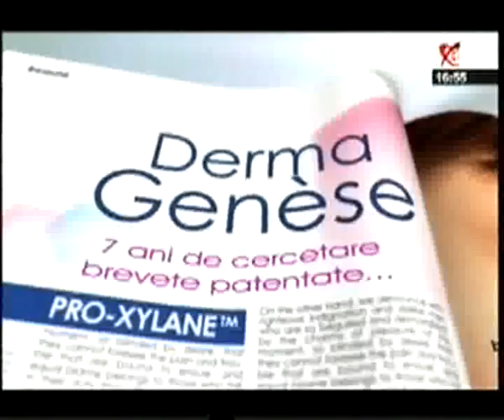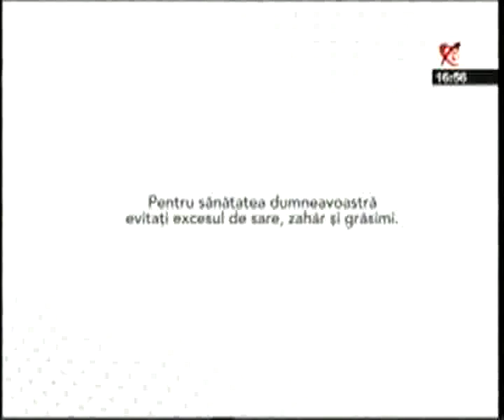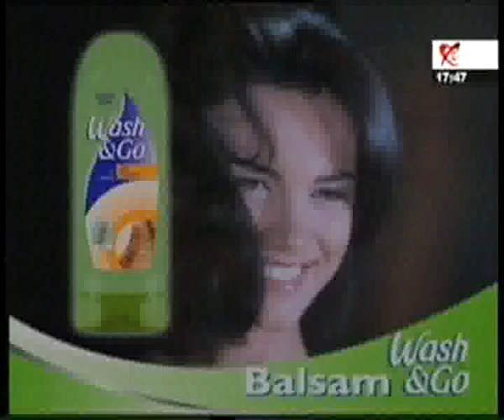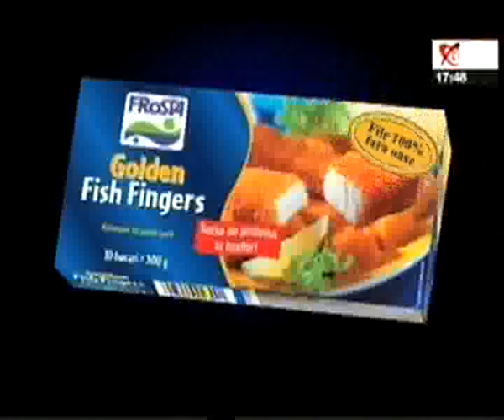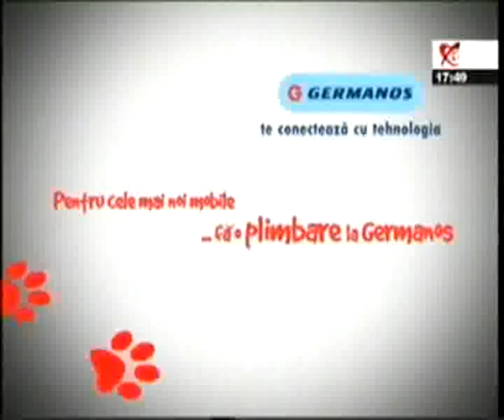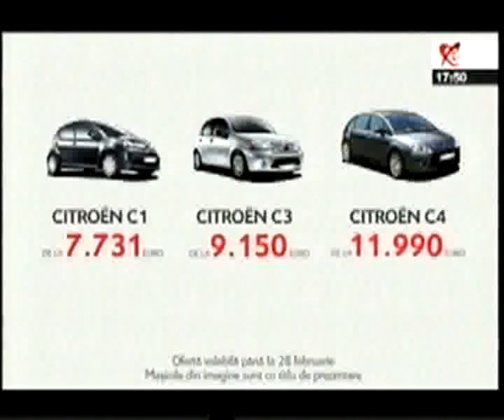16 - 18 Deschide Lumea - 12 februarie 2009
16 - 18 Deschide Lumea - 12 februarie 2009